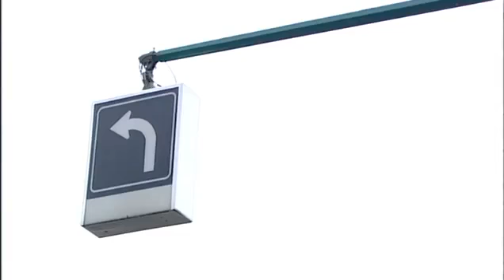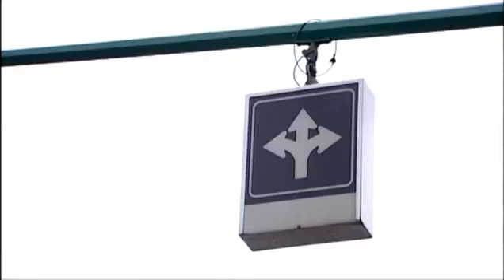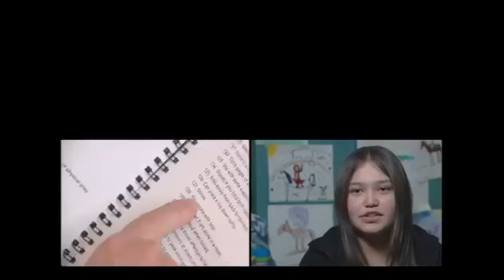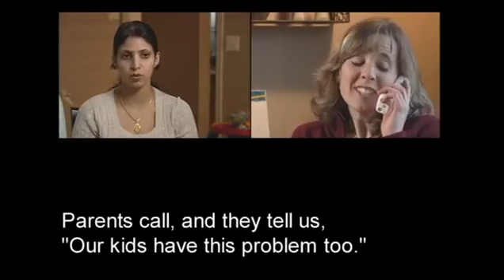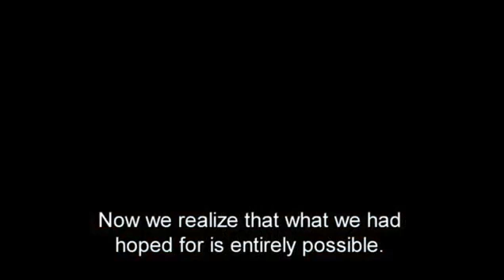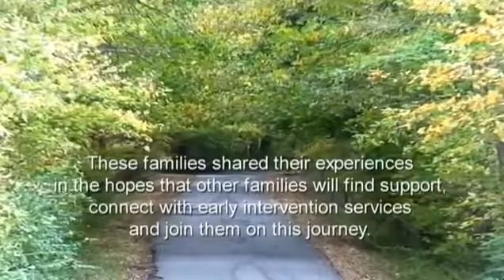BC Early Hearing Program - The Road Taken (Arabic)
In this film, parents express their first responses to learning their baby is deaf or hard of hearing and encourage other parents on to the next steps. Honest and brave, these families shared their experiences in the hopes that other families will find support, connect with early support services and join them on this journey.